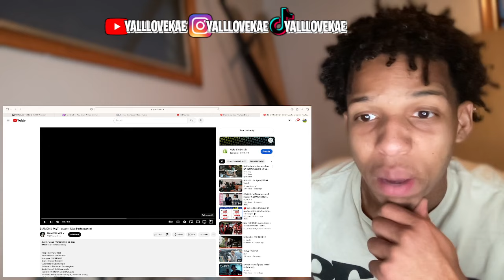THAILAND WOW! 🇹🇭🔥😱 | DIAMOND MQT - ธรรมดา (Live Performance) (REACTION)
DIAMOND MQT - ธรรมดา (Live Performance)